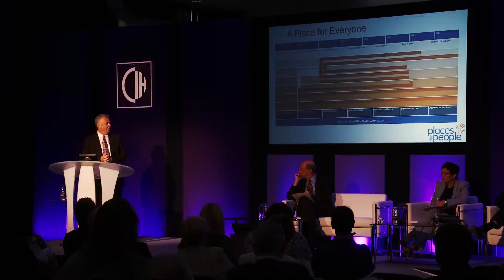VideoFirst ★ Broadcast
VideoFirst Showreel: Broadcast